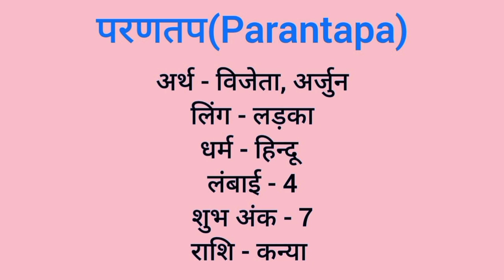Parantapa name meaning in hindi | parantapa naam ka matlab kya hota hai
Parantapa naam ka matlab
Parantapa meaning in hindi
Parantapa naam mane k